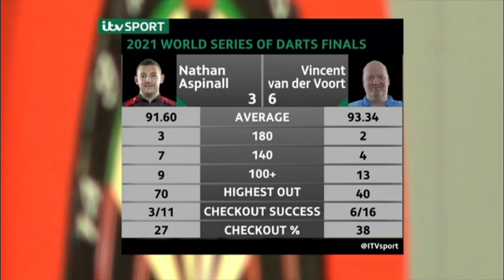2021 World Series of Darts Finals Round 1 Aspinall vs van der Voort